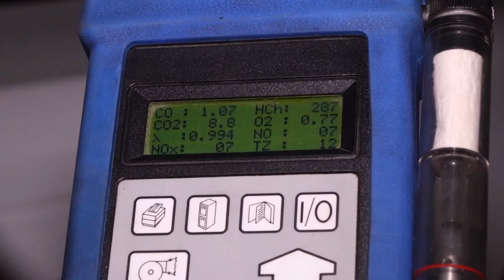Proyecto de jóvenes queretanos le da la vuelta al mundo